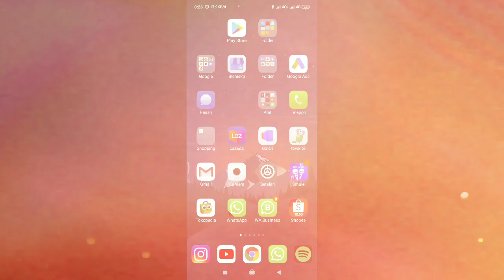Tutorial Bagaimana Menikmati Single Terbari Kami